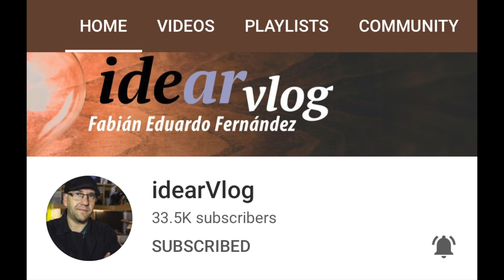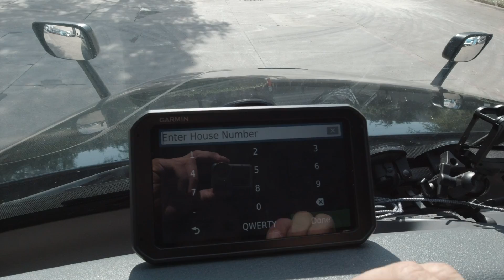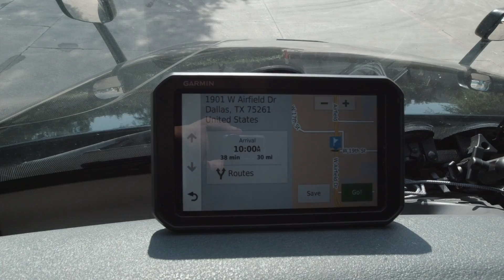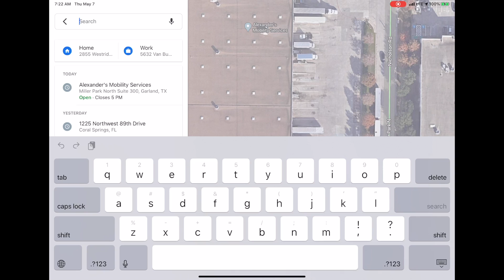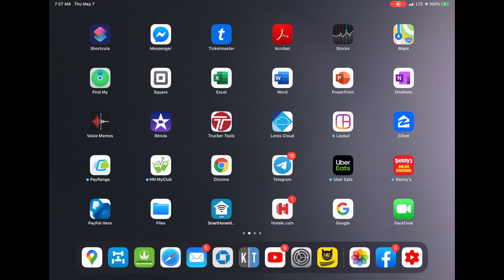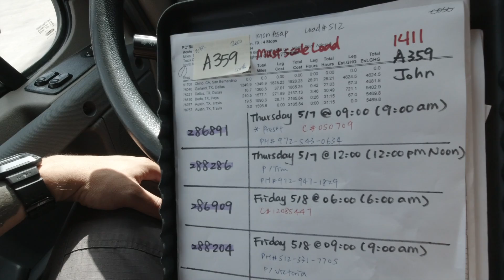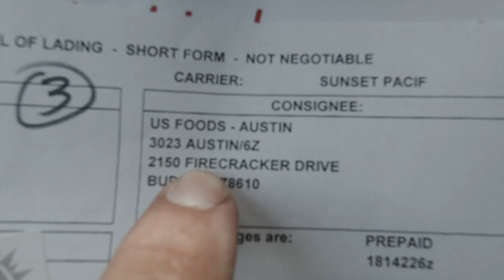GOOGLE MAPS ó GPS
SI TE INTERESA OBTENER LA LICENCIA COMERCIAL CDL PARA MANEJAR CAMIONES EN ESTADOS UNIDOS AQUI ESTA EL PROCESO PASO A PASO